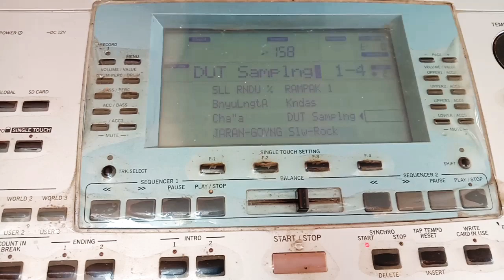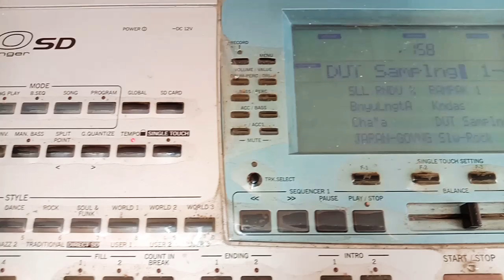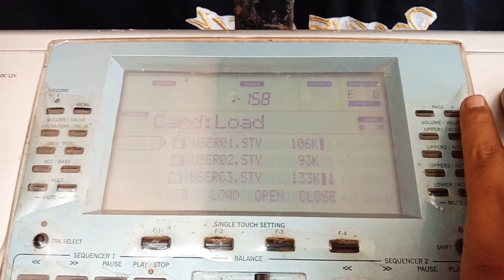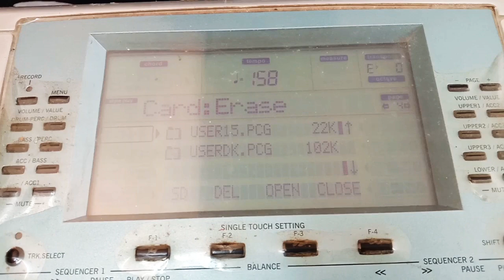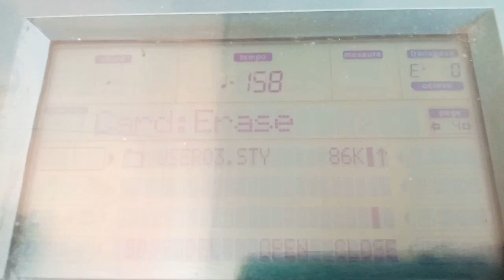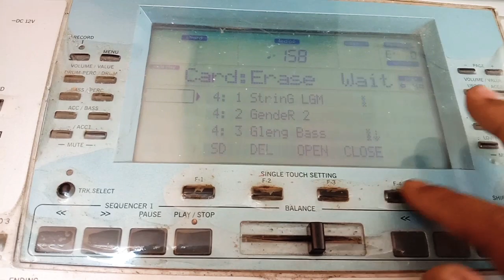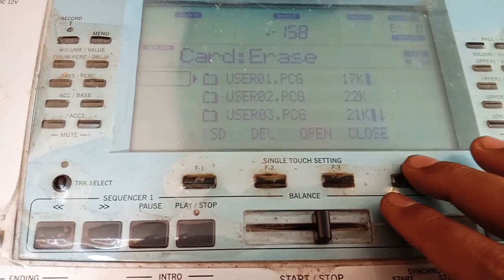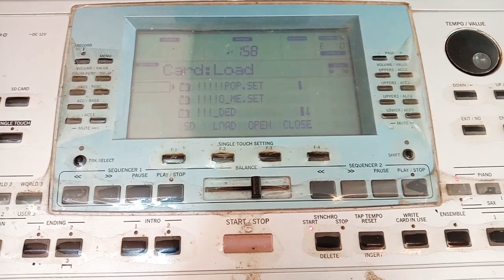cara membersihkan virus di memori card pa50-how to clean a virus in a pa50 memory card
halo teman-teman ku semua bagaimana kabar kalian semua semoga sukses dan selalu sehat amiin.
(OK KESEMPATAN KALI SAYA MEMBUAT Tutorial BAGAIMANA CARA MEMBERSIHKAN MEMORI CARD PA50 SUPAYA BERSIH DARI VIRUS,  LEBIH JELAS NYA SIMAK TUTORIAL NYA  SEMOGA TUTORIAL INI MEMBANTU BAGI TEMAN -TEMAN SATU PROFESI ,BILA ADA SALAH KATA DALAM PENGUCAPAN TUTORIAL INI SAYA MOHON MAAF ,UNTUK TEMAN-TEMAN SEMUA...DAN JANGAN LUPA SHARE,LIKE SERTA SUBSCRIBE